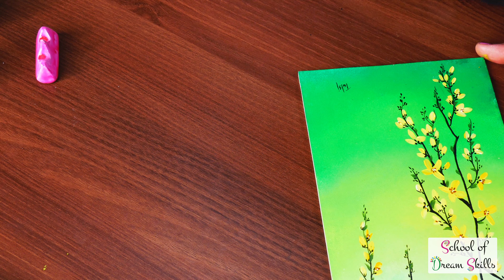Acrylic Painting of Bird for Beginners Step by Step